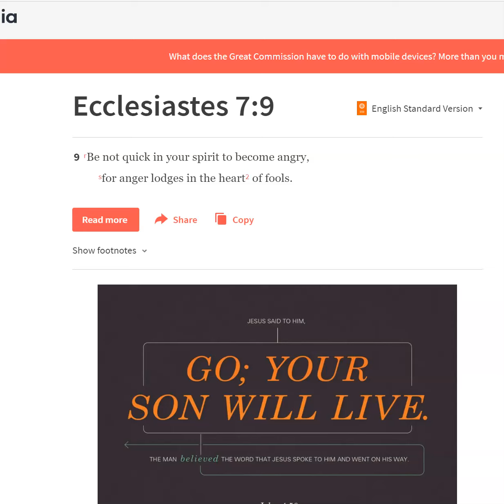Happy Saturday GODS word